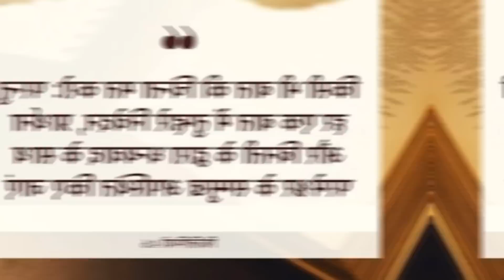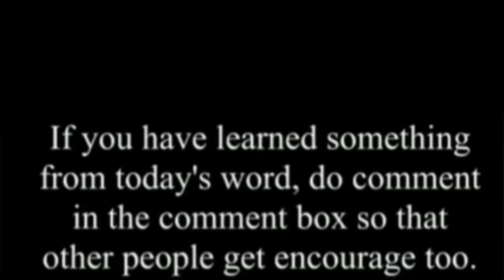क्यों कुछ लोग Fasting नहीं कर पाते II Important Message II Br Suraj Premani II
19 इसलिये तुम जाकर सब जातियों के लोगों को चेला बनाओ और उन्हें पिता और पुत्र और पवित्रआत्मा के नाम से बपतिस्मा दो।
मत्ती 28:19